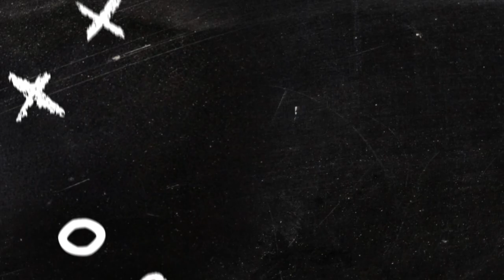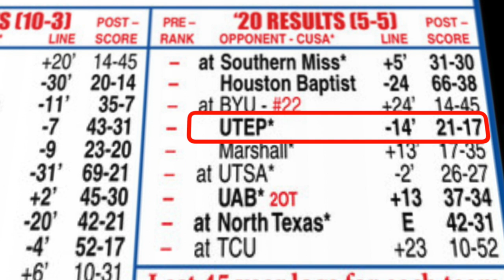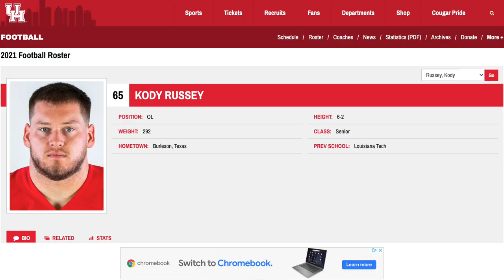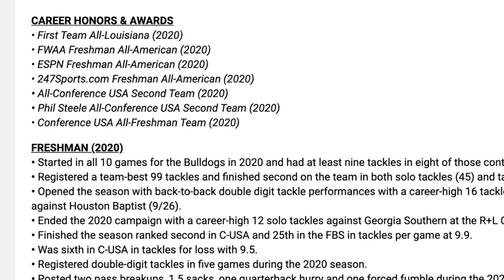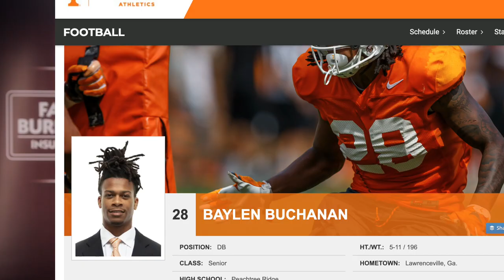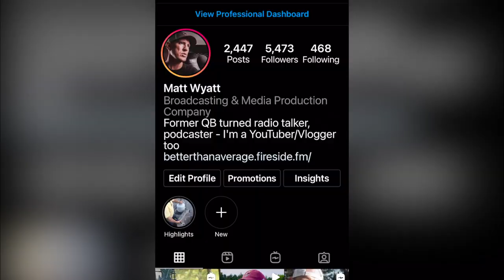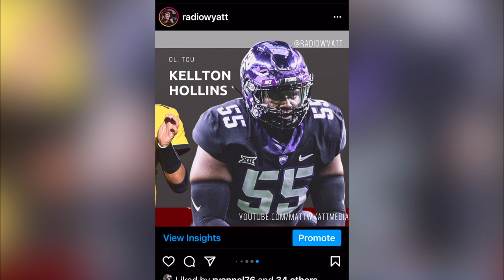HailState Opponent: Louisiana Tech (week 1, 2021)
Previewing Mississippi State's 1st opponent, Louisiana Tech.

Vlogging camera:
Canon 80d
Canon 70d